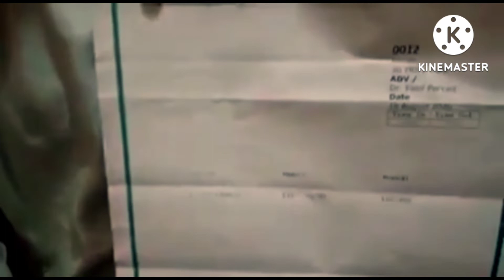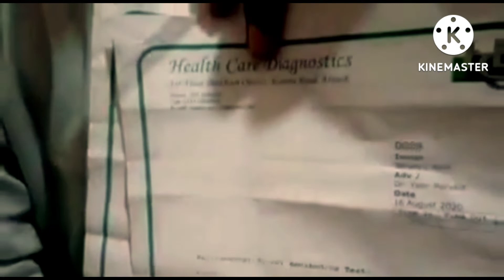Alhamdulliah H.Pylori Negative For more information Subscribe uss And watch more video#homoeopathy